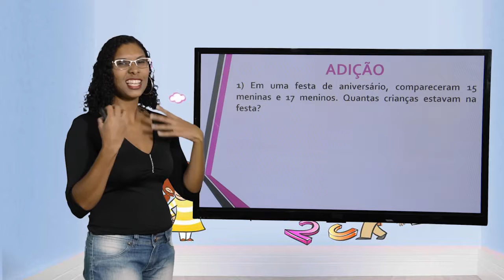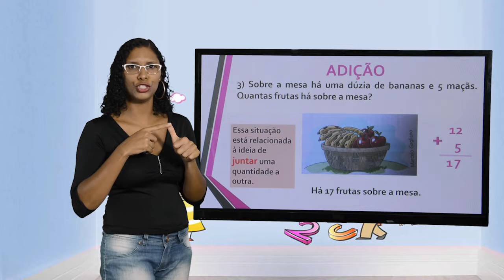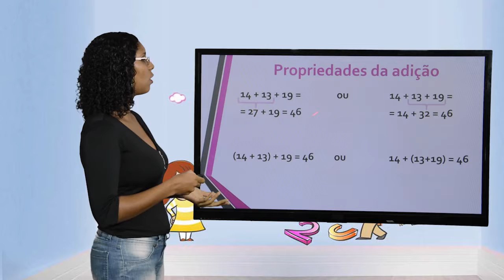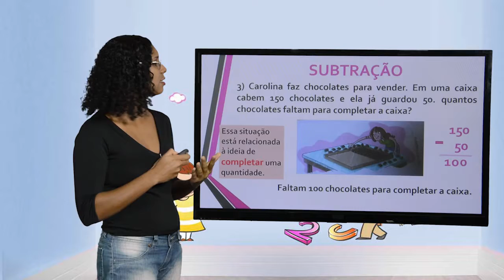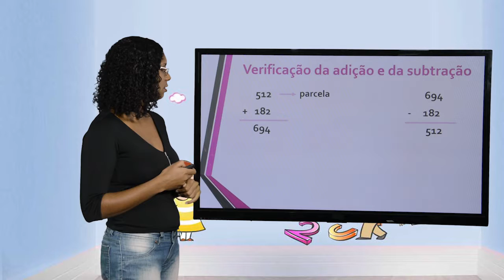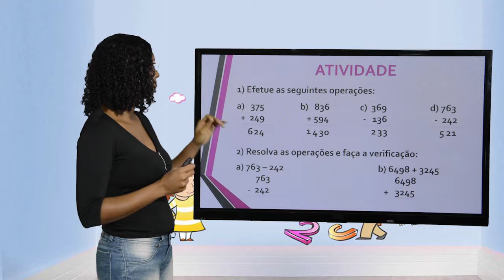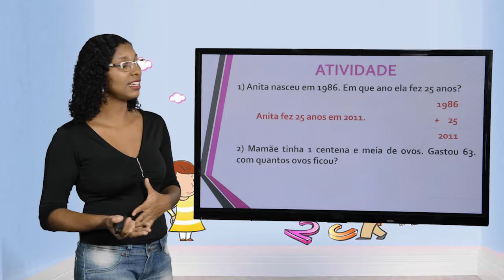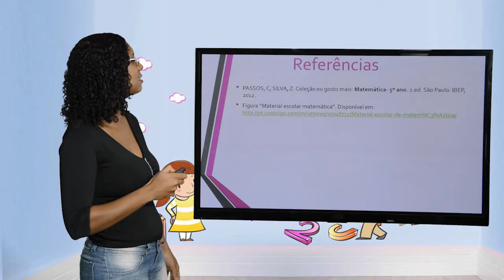5º ANO - I TRIMESTRE - MATEMÁTICA - AULA 3 - ADIÇÃO/ SUBTRAÇÃO